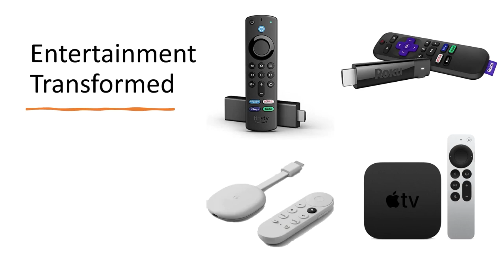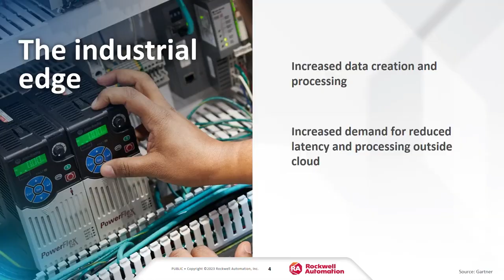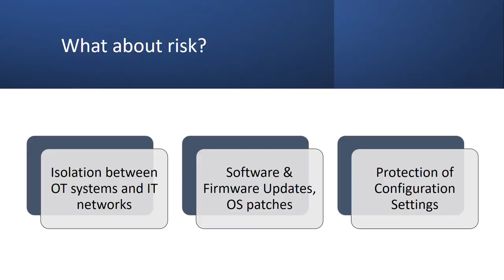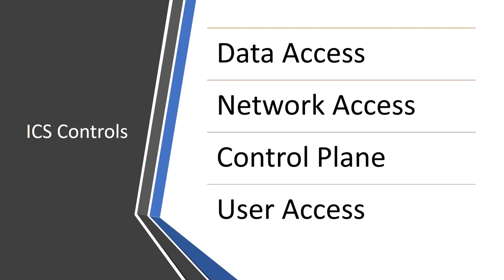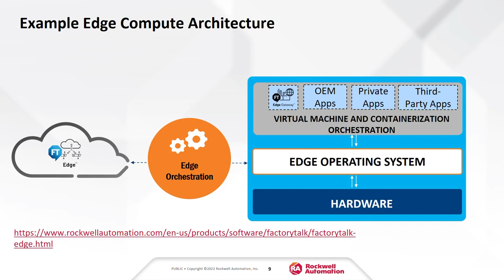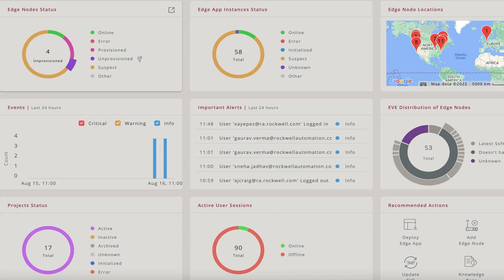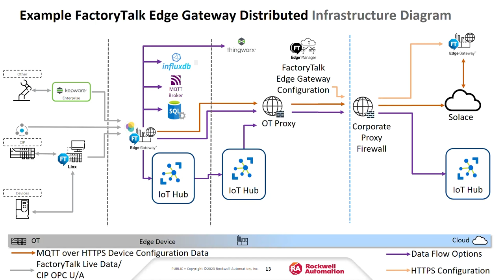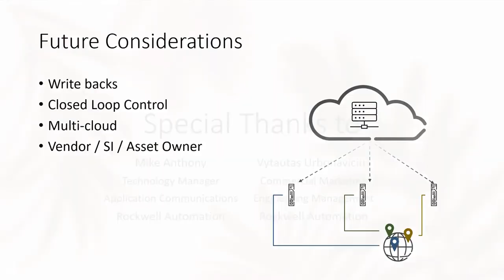Securing The Manufacturing Edge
Diane Golden of Rockwell Automation talks about how the edge and cloud has broken the traditional manufacturing network architecture and the method to secure it.

At 9:00, Diane shifts to a security, and orchestration, approach to manufacturing edge device and the new architecture.